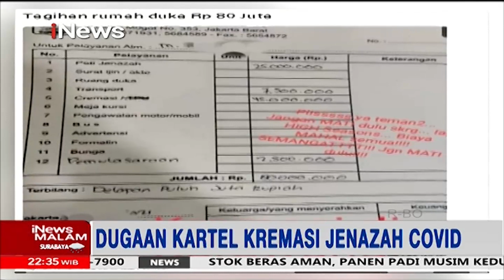3 Staf Krematorium Mulia Karawang Diperiksa Polisi Terkait Dugaan Kartel Kremasi iNewsMalam 22/07